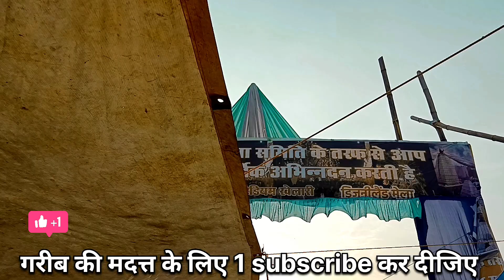my first vlog mela // ok